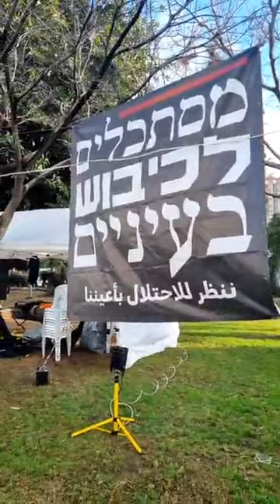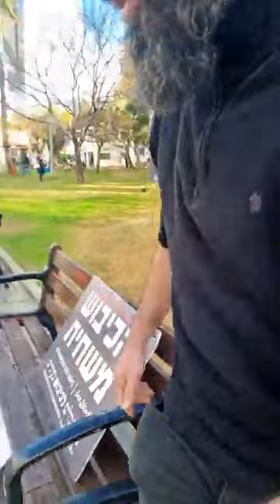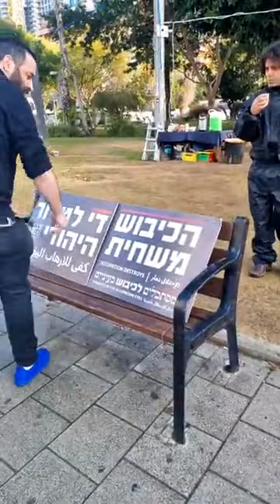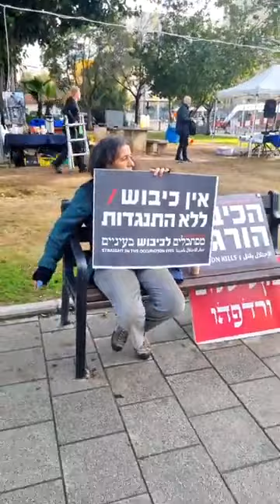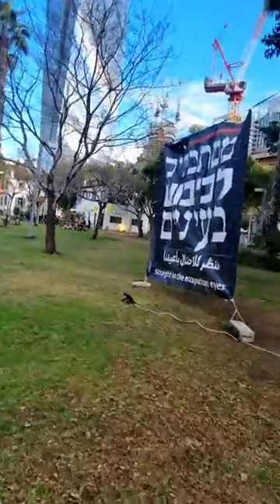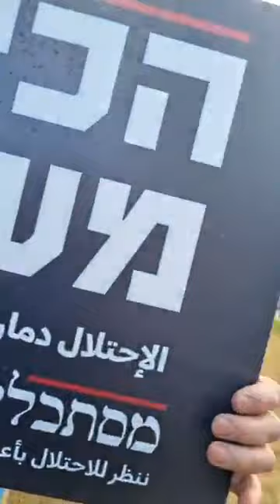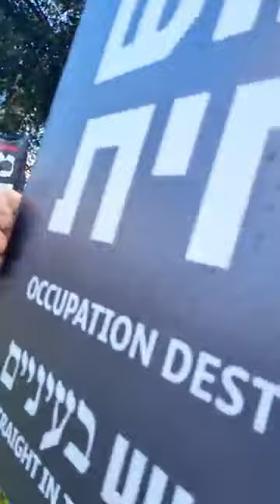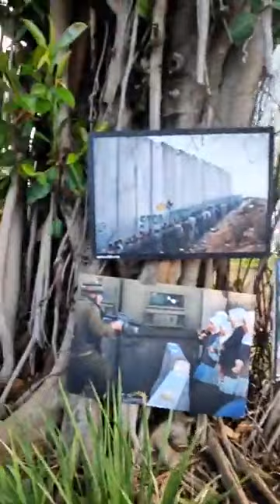מפגן תעמולה של אנרכיסטים אנטי-ציוניים - לייב ממרכז תל אביב - 10.02.2022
לייב ממרכז תל אביב: עוד מפגן תעמולה של אנרכיסטים אנטי-ציוניים החותרים תחת בטחון מדינתנו.